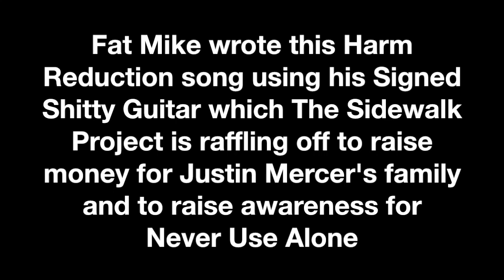The Sidewalk Project Never Use Alone & Guitar Raffle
The Sidewalk Project & Never Use Alone
We are a harm reduction organization that works directly on the street with the houseless community to provide wellness. We believe that stigma and criminalization of drug use drives overdose and firmly believe in the mantra Never Use Alone as this tactic has been proven to save lives.

Justin Mercer's Story
The Sidewalk Project just lost one of their own to overdose. Justin Mercer came through our program first as a participant, then became a harm reductionist. He was sober for one year then died when he used alone for the first time. We recognize that this loss was a result of stigma that causes folks to use alone, and he was particularly vulnerable to overdose after a period of sobriety because of lower tolerance. We believe it is vital to speak about harm reduction to abstinence based communities to save lives. We are raising money for Justin's family, including his two children. We hope you can support Justin and help drive awareness to Never Use Alone.

Fat Mike's Shitty Signed Guitar & Never Use Alone Song
In an effort to overcome the stigma around drug use and support the Never Use Alone campaign, Fat Mike has written and recorded this song specifically for The Sidewalk Project and decided to auction off his own Shitty Guitar which he has signed.

You can buy a raffle ticket to win Fat Mike's Signed Shitty Guitar by visiting: